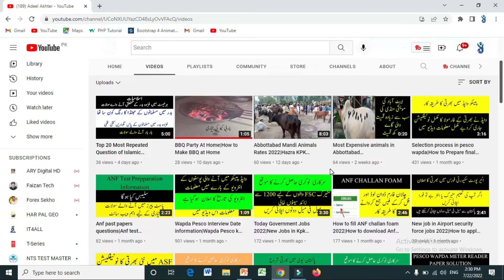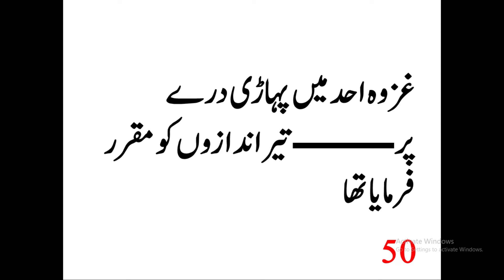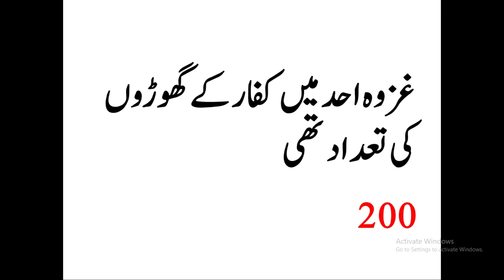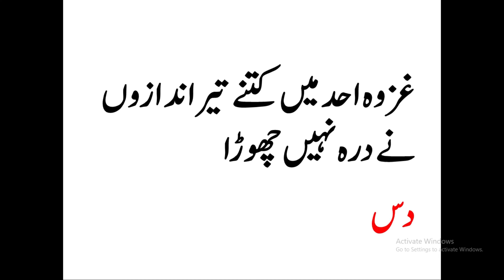Most Repeated Question of Ghazwa e Uhad|Top 20 Mcqs of Islamiat|Important MCQs of Islamiat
In this Video I will tell you Most Repeated Question of Ghazwa e Uhad|Top 20 Mcqs of Islamiat|Important MCQs of Islamiat